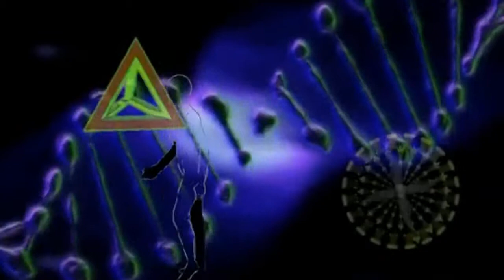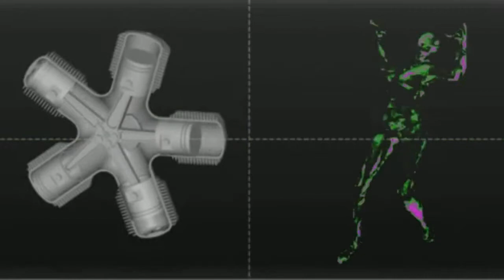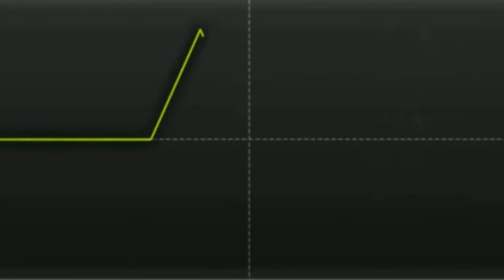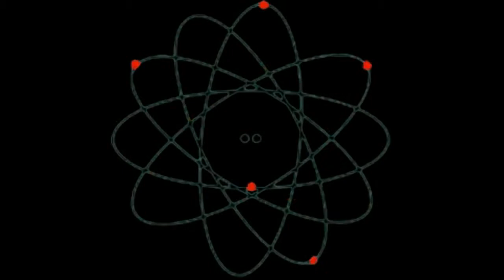The Overlords Sundown ionizer rmx